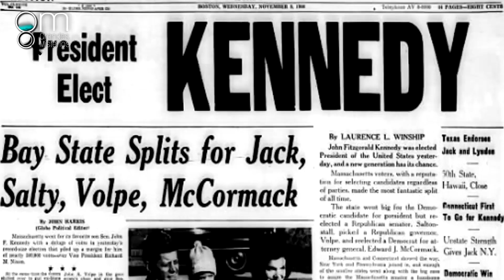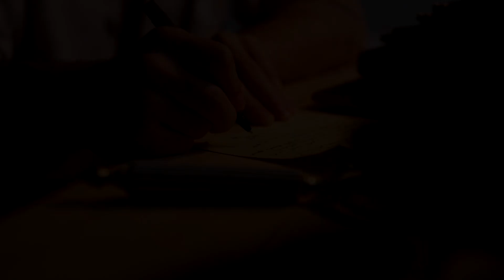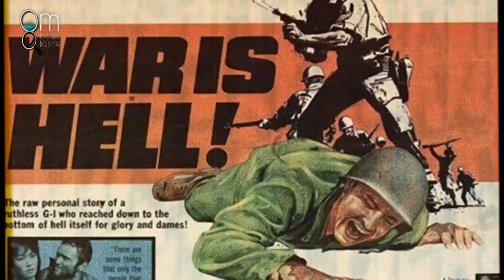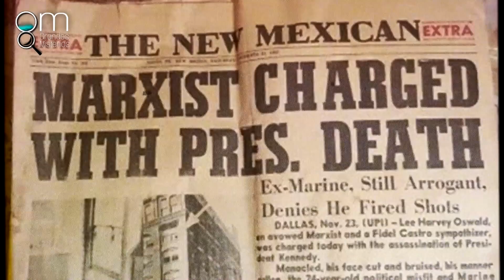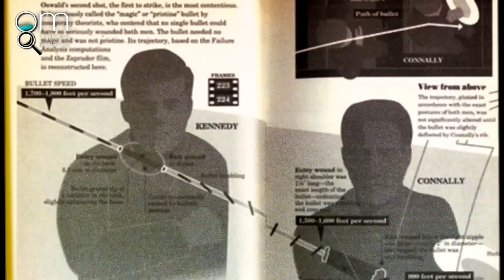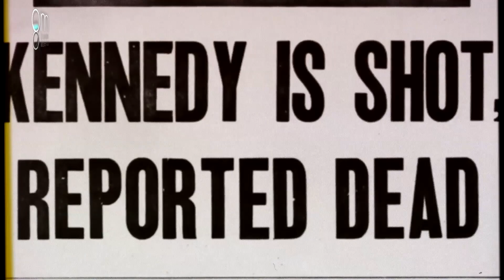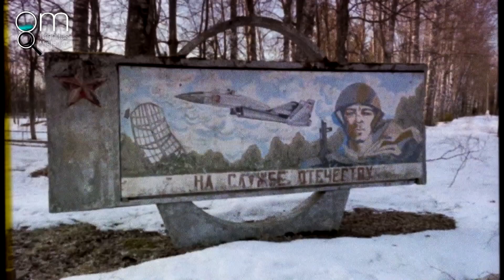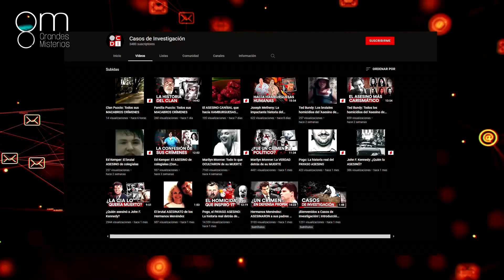El OSCURO FINAL de KENNEDY y su ESCANDALOSA VIDA⚠️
Regístrese en Binomo y obtenga 1000 $ gratis en su cuenta demo

¿Quién mató a el entonces presidente de los Estados Unidos y por qué? Son las preguntas que algunas personas se hacían. Pero en este video verás cómo fue su muerte y muchas teorías que apuntan hacia el culpable de la muerte de Kennedy.